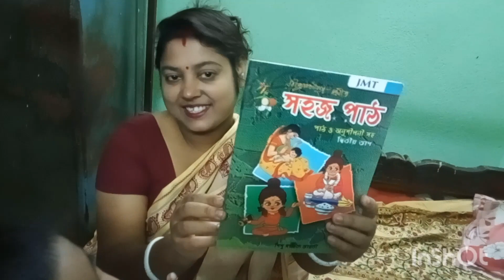অনুভব যখন পড়াশুনা করে অভিজিত তখন কি করে দেখো